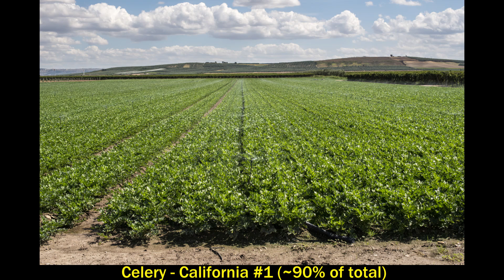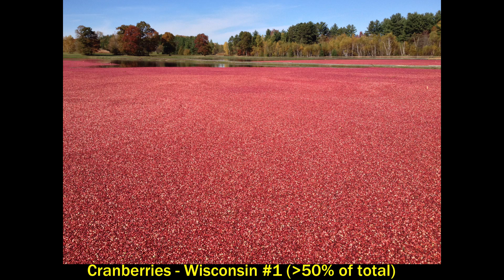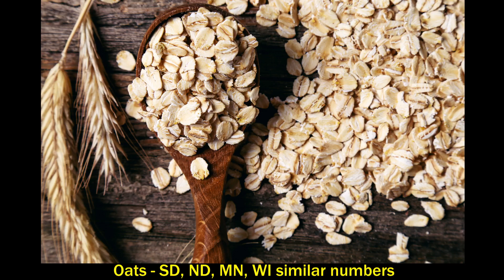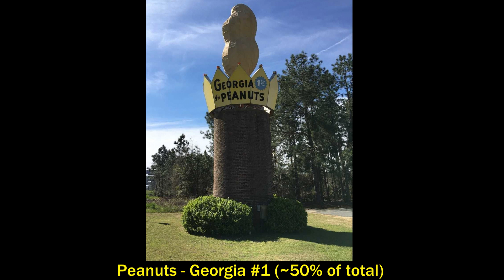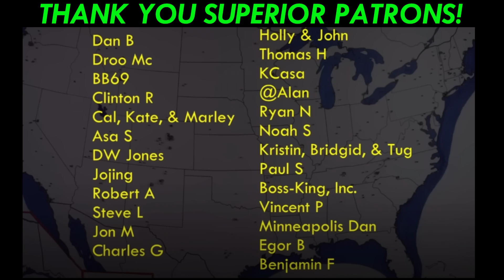Top State for Each Crop Grown in U.S.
Examining each of the most highly grown agricultural crops in the U.S. to determine which state grows the most of each. I look at many different crop types and analyze the geographic distribution of each one.

0:00 Intro
1:00 Crop list (alpahabetically)
11:25 Outro

Sources:
U.S. Department of Agriculture usda.gov

Album displayed:
Steely Dan - "Can't Buy a Thrill" (1972)